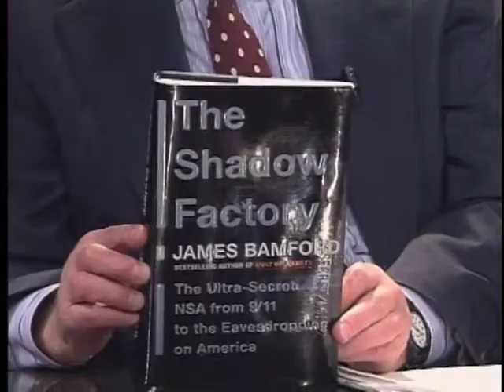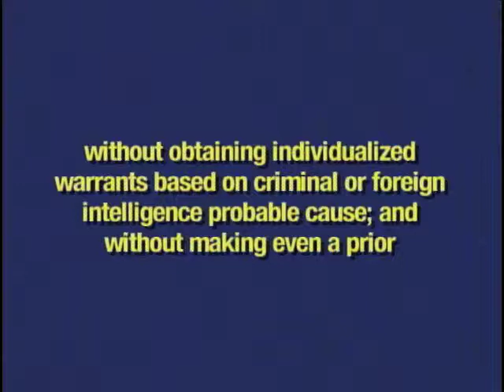DIGITAL AGE - Is Big Brother Reading Our E-Mails? - James Bamford - Feb. 23, 2009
We know Big Brother listens  to our phone calls when he gets a warrant.  But is he reading our e-mails too?  All of them?  Without a warrant?  Tune in to hear the startling revelations of James Bamford, author of "The Shadow Factory."  James Goodale, former Vice Chairman of The New York Times, hosts.